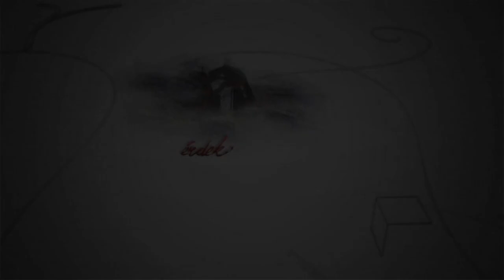240113 Fehérvári beszélgetések Kiss Diána Magdolna